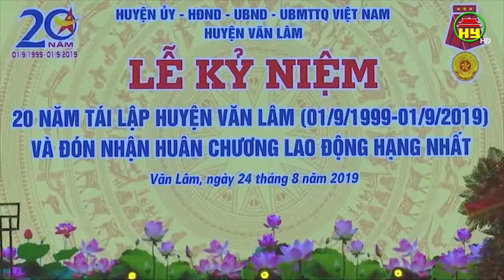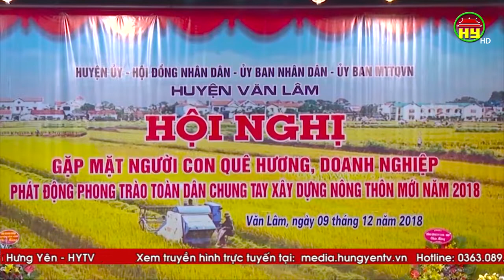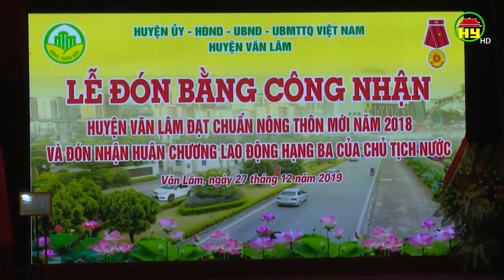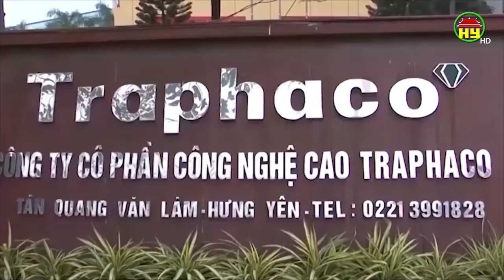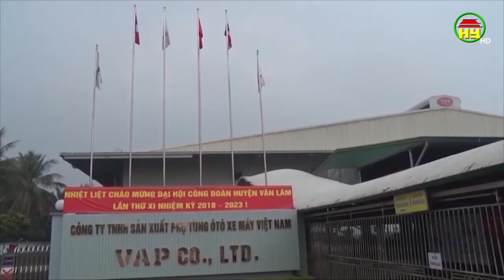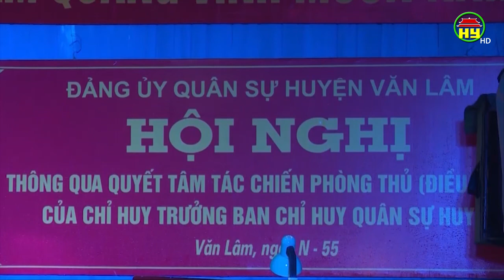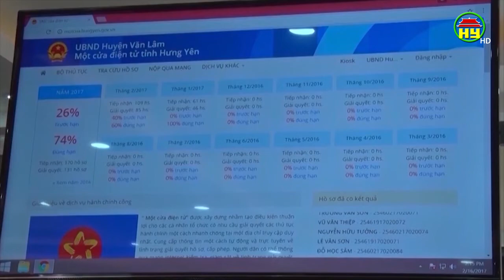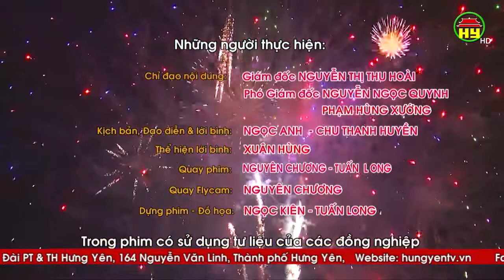Phim tài liệu: Văn Lâm viết tiếp những trang vàng